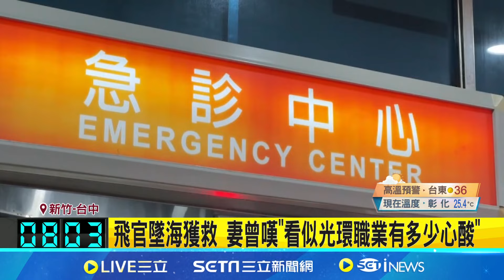執行夜間訓練失事! 上尉謝沛勳彈射逃生獲救 幻象失事國防部即刻救援 飛官送醫一波三折 幻象飛官獲救留院觀察 賴總統預計10:00探視│【新聞一把抓】20240911│三立新聞台